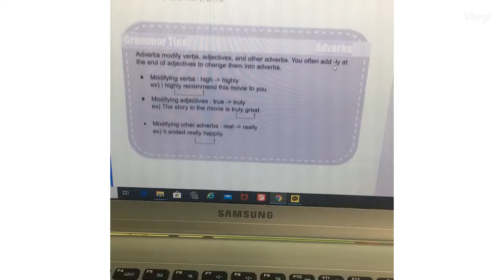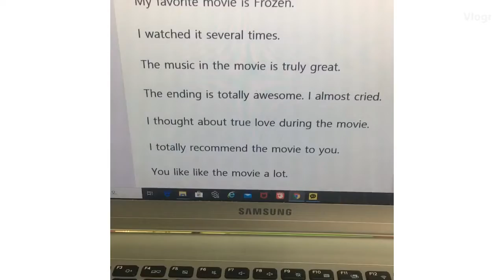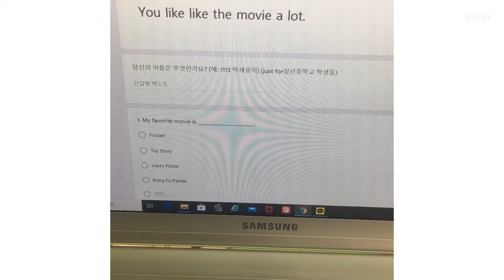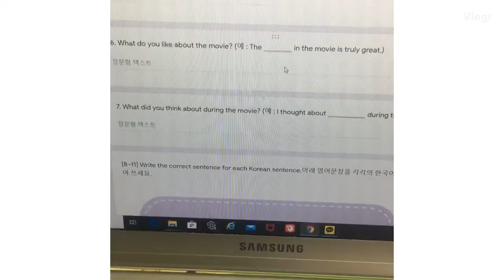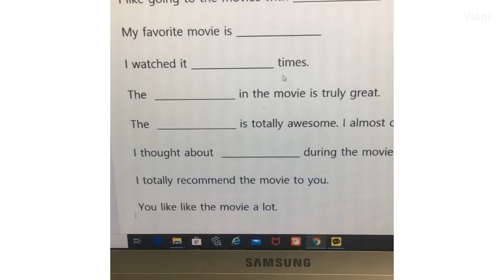My favorite movie